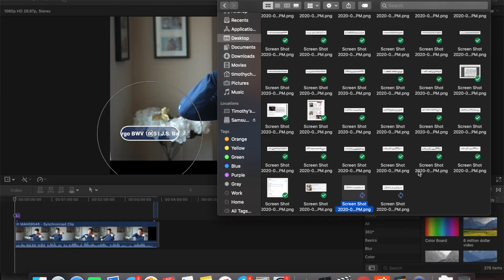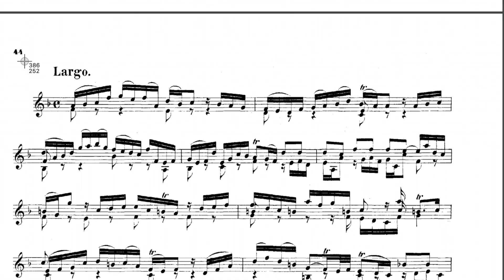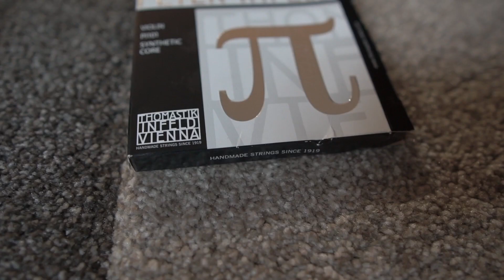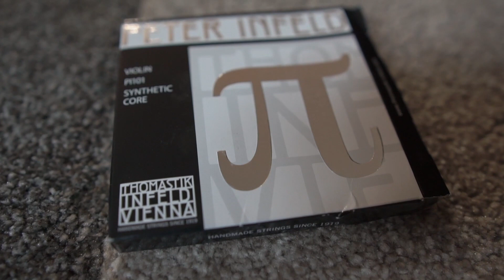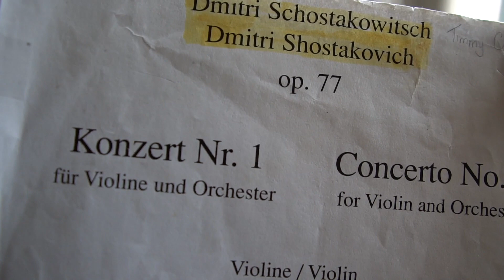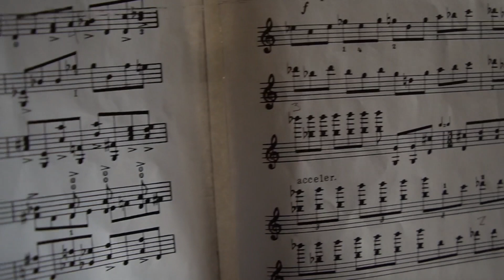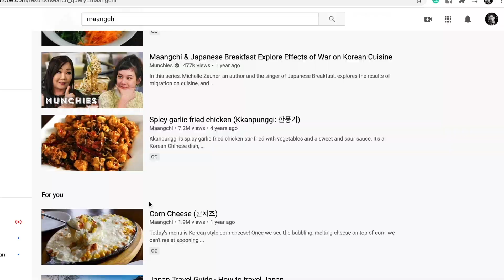Day in the Life of a Millennial Musician during COVID-19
Thought it might be neat to share with you the life of a classical musician right now during the COVID-19 pandemic.
Add me on Instagram and Tiktok: timothychooiviolin